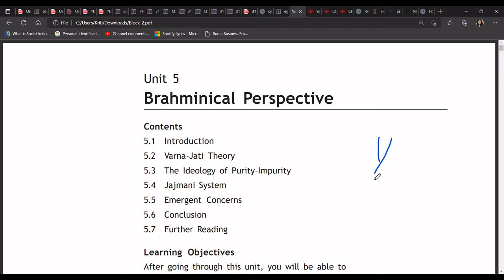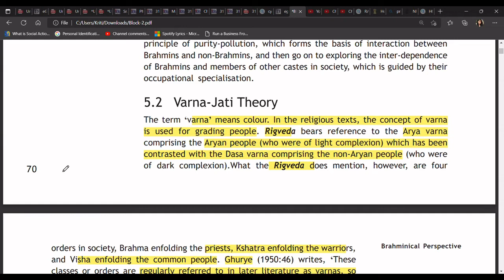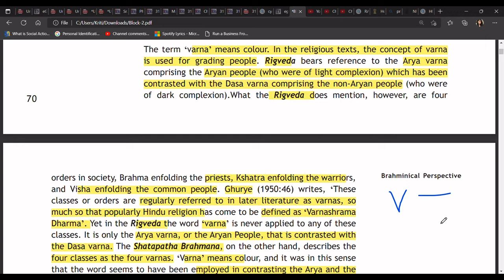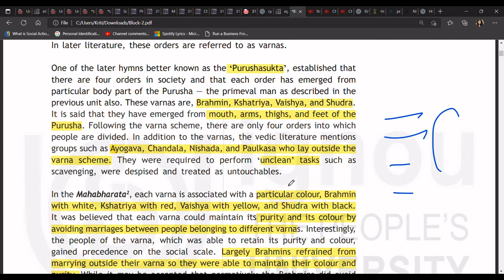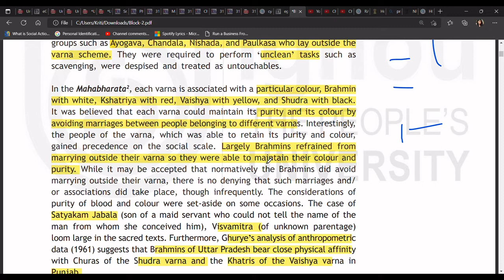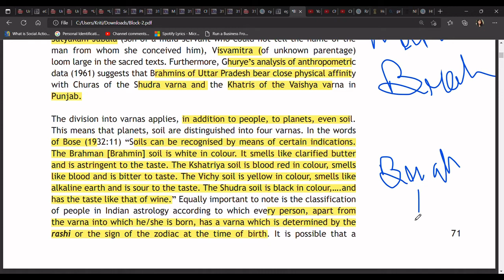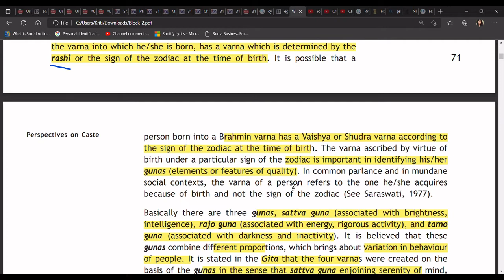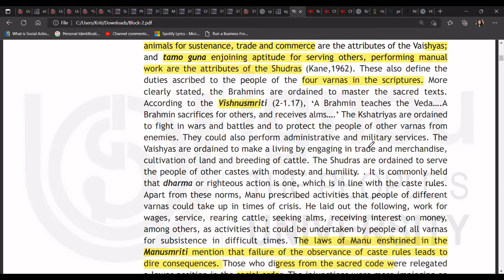Unit-5 Brahminical perspective MSO04 sociology in India IGNOU MA UPSC UGCNET Caste system explained